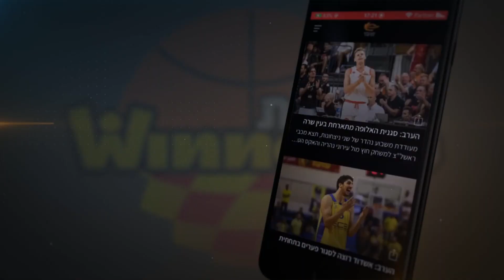מרגיש בנוח בליגת העל: דאבל-דאבל מרשים לברייס וושינגטון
הביג מן המחליף של הפועל "נופר אנרגיה" גליל עליון עלה מהספסל לשיאי עונה של 20 נקודות, 10 ריבאונדים ומדד 31 בדרך לניצחון שישי ברציפות בכל המסגרות